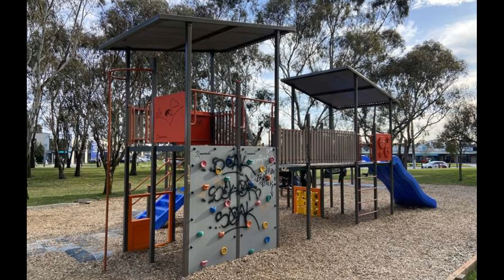Fordholm Road Playground, Hampton Park